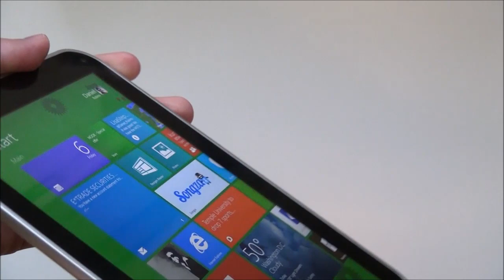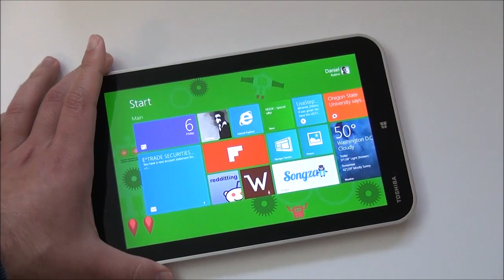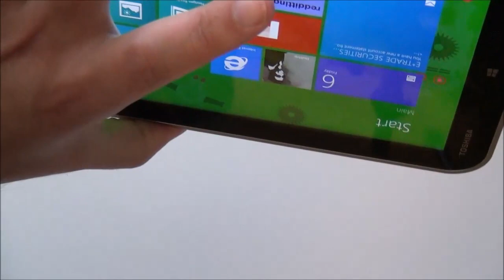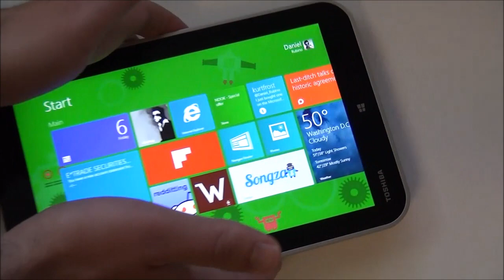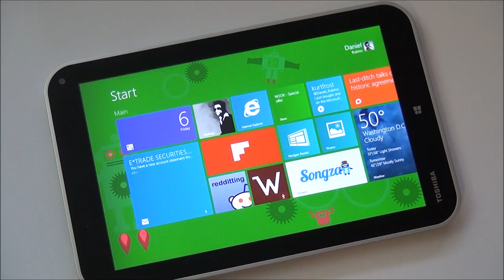Toshiba Encore - Hands on and first impressions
Toshiba has an 8-inch Windows 8.1 (full, not RT) tablet on the market. Here's a quick tour and some initial thoughts.